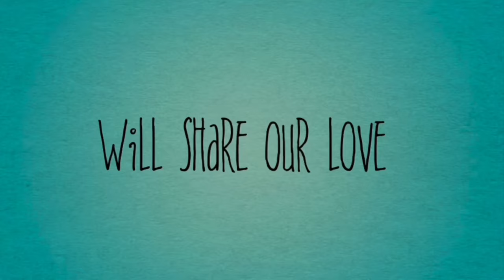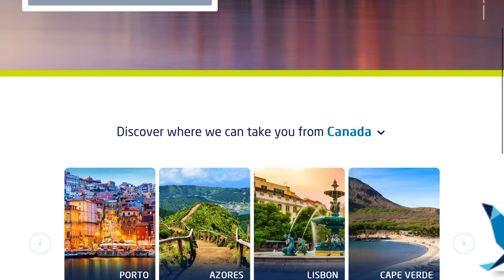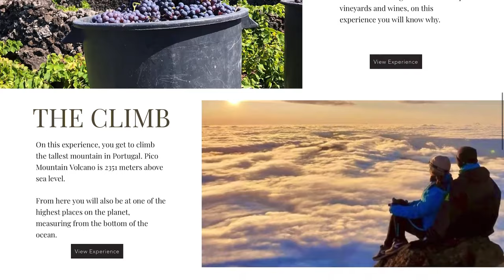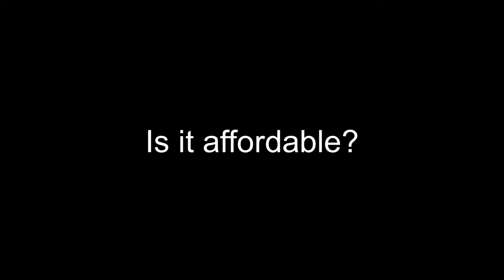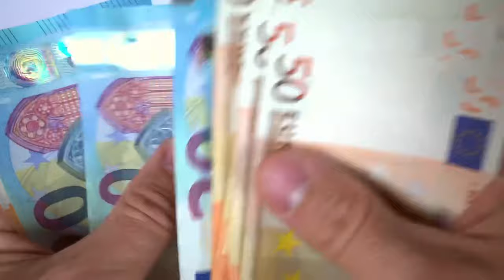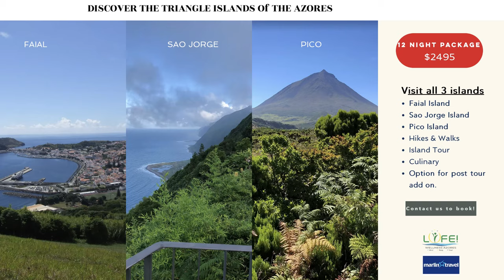PORTUGAL AZORES - WATCH THIS VIDEO BEFORE VISITING - KNOW THE ISLANDS BEFORE BOOKING THEM - EP 161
Hi Guys,

Like the title says, watch this video before visiting. We feel that It's very important to know your destination before visiting, this video will help you decide if this is the perfect place for you.

On this video, you will learn the basics about these beautiful north Atlantic Portuguese islands. Learn about the nature, location, people, food, activities, weather, flights and much more. You will also know why we love this area so much, and why its perfect for a lot of people, but not all.

Spend time on the coast with me, and get a feel of what these islands are all about. Not too many places left on the planet, like the Azores.

We hope you enjoy this video, love having you with us on our journey.
Carlos & Laura
xoxo

Learn if these islands are perfect for you to - retire/semi retire/buying a vacation property/ work remotely/ start a business